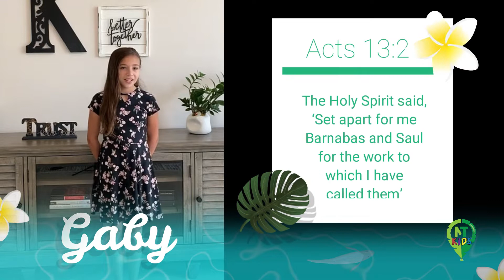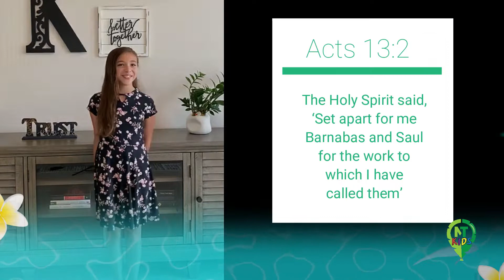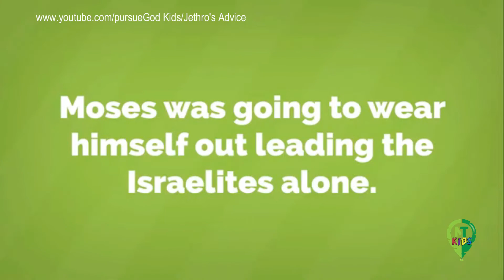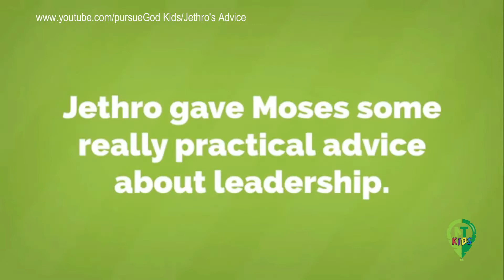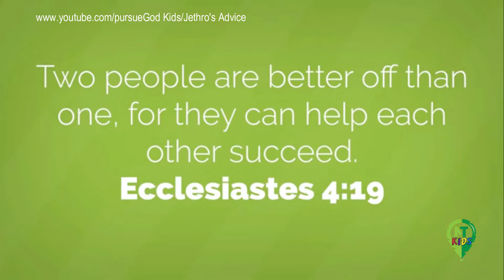MT Kids Lesson Review 08-29-20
Happy Sabbath Boys and Girls, Moms and Dads, and EVERYONE watching.  It's time for another Sabbath School Lesson Review with our Miami Temple teachers!  Happy Sabbath!